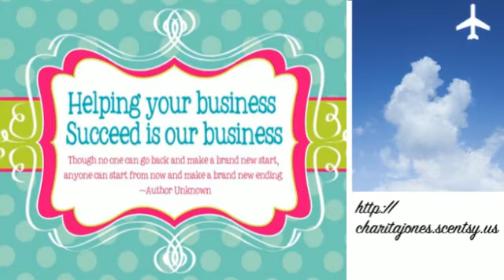SCENTSY FAMILY GUAM ♥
Why I LOVE My Scentsy Family Business ♥
• It's simple
• It's fun
• It's affordable ($99-$199)
• I don't have to stock inventory
• I am the boss of me!
• I can't get fired
• I can put my family first and still get a paycheck
• It's consumable and people love it so they want more
• I work from home
• I set my own hours
• I get paid to go to parties
• I have made so many new friends
• I can earn free vacations
• There is amazing growth potential
• They have a great compensation plan
• They are an award winning Direct Sales Company
• I receive great support and training
• I can choose to sell multiple brands with the addition of Velata and Grace Adele
• I can build a team with multiple brands under one compensation plan even if I don't sell all brands
• I can build a team domestically and internationally
• Scentsy believes in contributing more than you take
• My children can earn a scholarship to help pay for college through the Scentsy Family Foundation
• Scentsy donates to worthy charitable causes
(Sunshine Kids Foundation, Breast Cancer Foundation, American Heart Association, Autism Speaks, Special Olympics, Fisher Center for Alzheimer's Research, The Mission Continues ♥ JOIN MY TEAM TODAY!